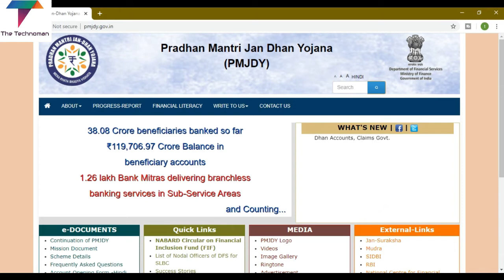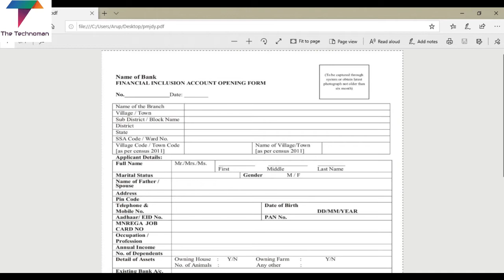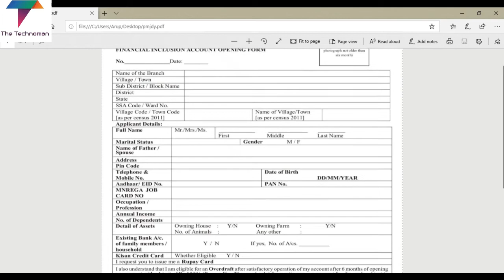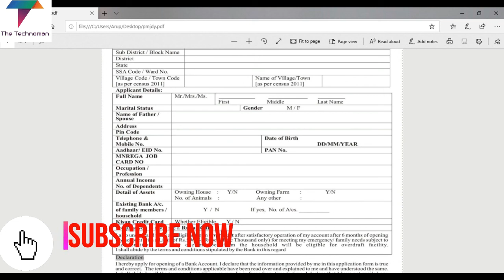PMJDY Account Open 2020 |কিভাবে জিরো ব্যালেন্সের একাউন্ট খুলবেন??প্রতিমাসে ৫০০ টাকা পাবেন🔥🔥🔥